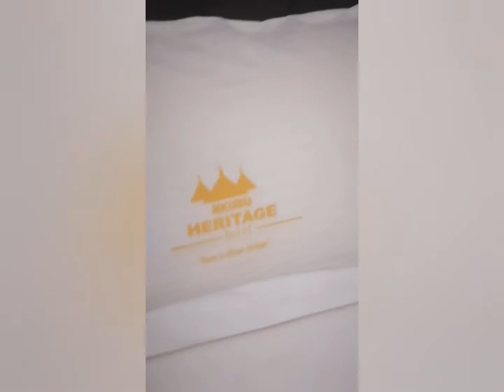HERITAGE HOTEL REVIEW | Travel Diaries |Meru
Hi there!!

My name is Janet Roy. Happy you stopped by my channel

Thank ☺️☺️☺️❤️❤️❤️🇰🇪